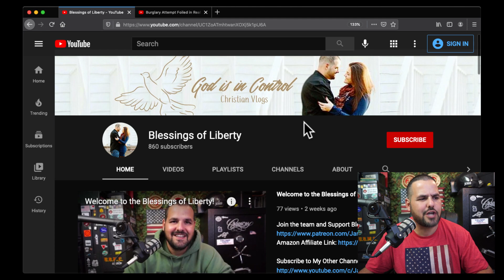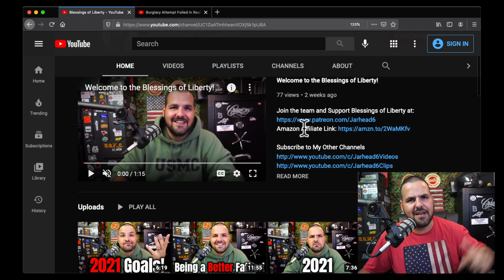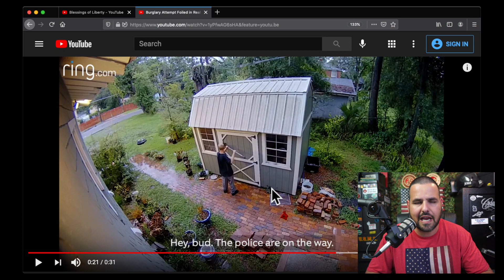This Guy Protected His Home without a Gun!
This Guy Protected His Home without a Gun! God Bless!!